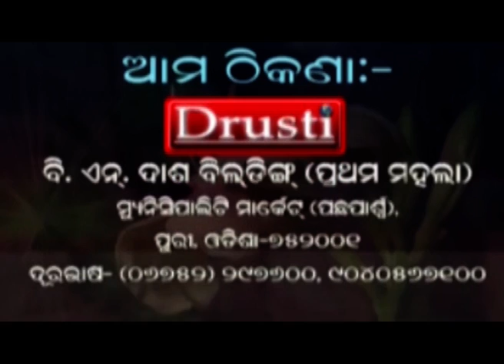PURI NEWS BY DRUSTI Dt. .30.01.2022-ଶହୀଦ ଦିବସ ପାଳିତ